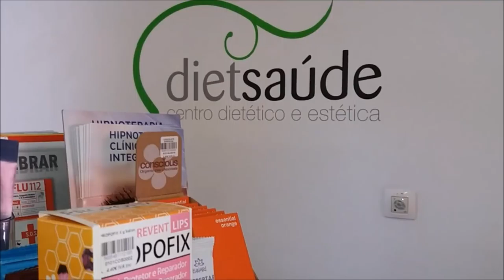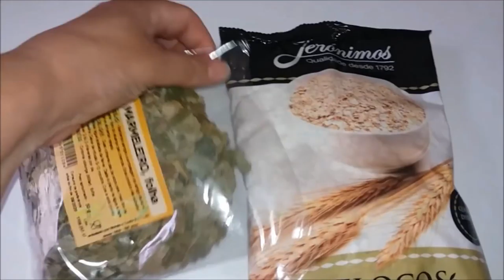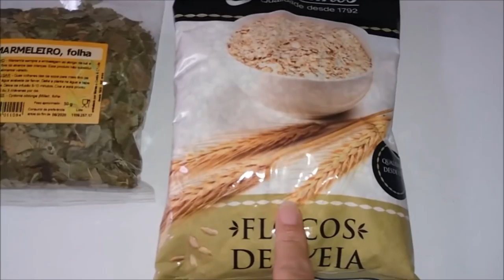À procura do chá de marmeleiro em Viseu - Veja até o final - Minha vida em Portugal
Agradeço ao inscrito Os Rod pela indicação do chá de marmeleiro para baixar o colesterol e ao inscrito Marcos Miranda pela indicação da aveia.
Se der certo eu venho compartilhar com vocês!!